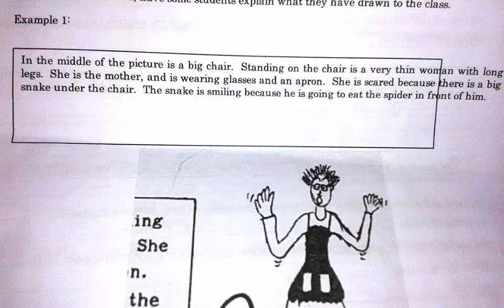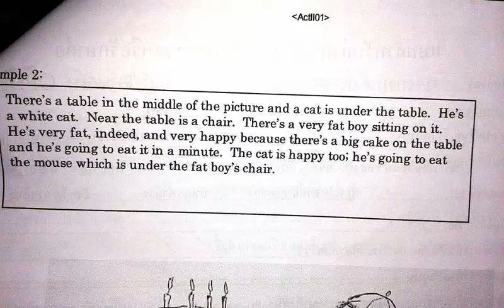English Dictation Exercise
Practicing Speaking and listening to English. Encourage and follow along.